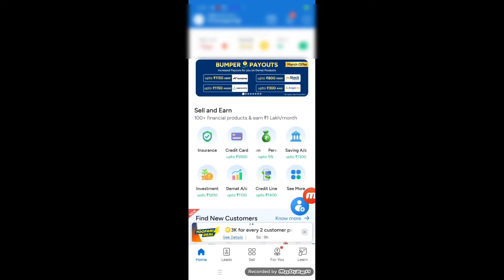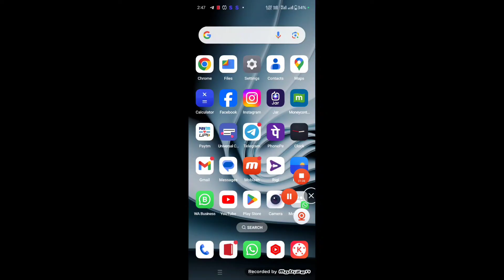Gromo Coin Redeem Kaise Kare 2024 | Gromo Coin Withdrawal | Gromo se paise kaise kamaye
Video Topic :-
gromo coins withdrawal
gromo coin kaise use kare
gromo coin ko paise mein kaise convert karen
gromo app se refer karke paise kaise kamaye

gromo app

gromo coin withdrawal kaise karne
gromo apps se jyada paise kaise kamaye
gromo apps se jada paise kaise kamaye new trick